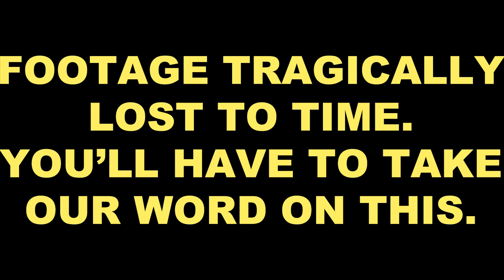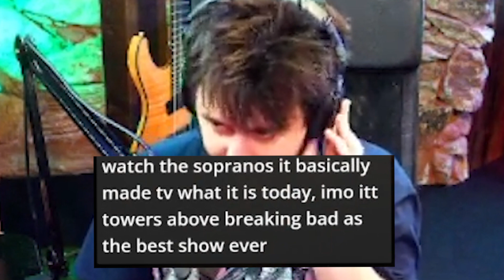This is my last chance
Jules Conroy beats Bomberman 64 in under 25 minutes or he crams things in his holes

Edit by EverydayConman